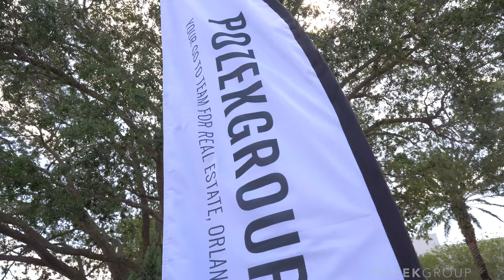They'd want to change THIS about living in Orlando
We have clients who've moved to Orlando from all over the world. This past weekend we had an event for these clients and our community, and it was a BLAST. I took the opportunity to ask many of them what they loved about living in Orlando, what they'd change AND if they'd do it all over again.

Thinking of making a move to Orlando? We'd love to help!

Ken Pozek is a licensed real estate agent with Keller Williams Elite Partners. License number BK3313335